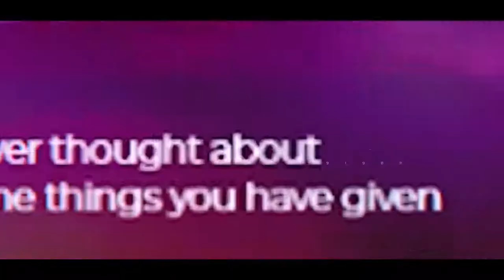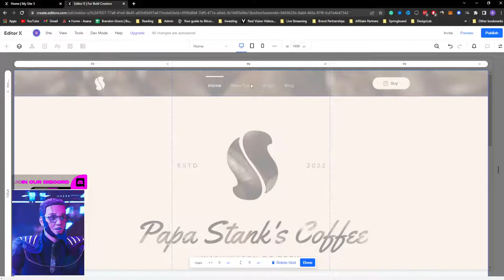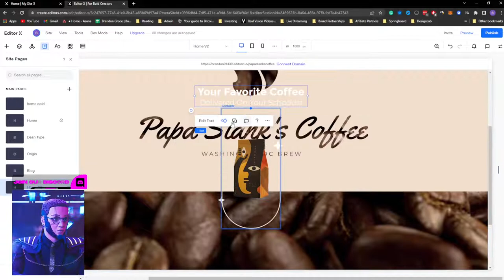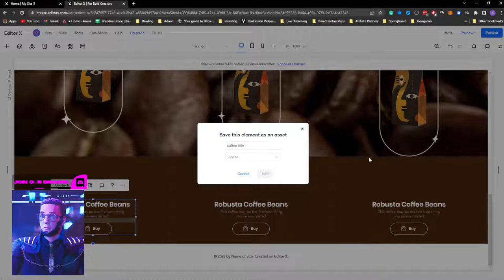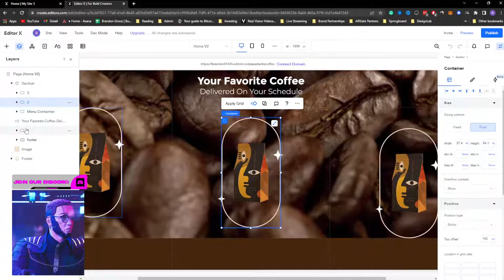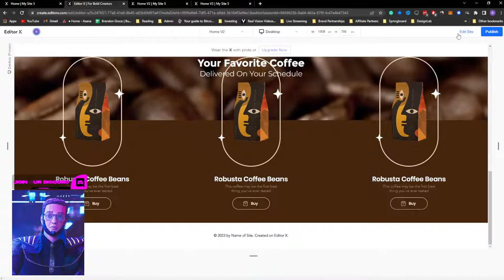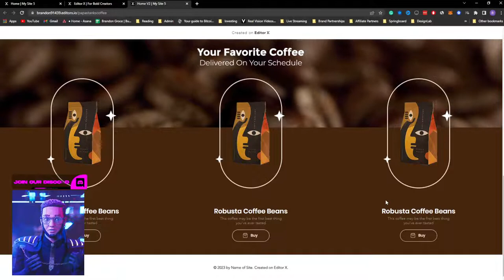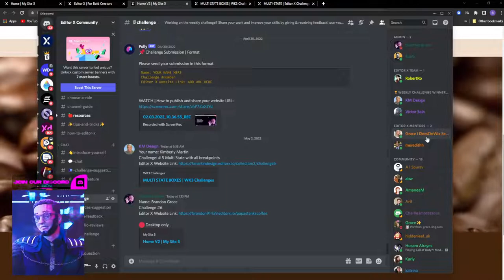Editor X Section Backgrounds and Scroll Animations | Daily Design Challenge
Editor X Section Backgrounds and Scroll Effects | Daily Design Challenge

Join Brandon Groce each day at 1pm EST to learn how to approach each challenge using Editor X. Complete 9 challenges by [[April 25th to May 6th] and you’ll be on your way to sharpening your skills. Get your questions answered, see what the community is creating and get feedback on your work!

00:00 - Channel Intro
00:26 - Video Intro
01:24 - Overview of the page
03:34 - Creating a page from scratch
05:50 - Applying Grids
11:25 - How to add Scrolling Effect
28:18 - Review previous challenge submissions
30:10 - How to publish your site and submit to discord
32:12 - Outro

Editor X is a no-code tool that allows you to build a responsive website for professional use. It's powerful, easy to use, and fully featured. This episode is all about how to create Section Backgrounds and Scroll Effects and animations in minutes within Editor X.